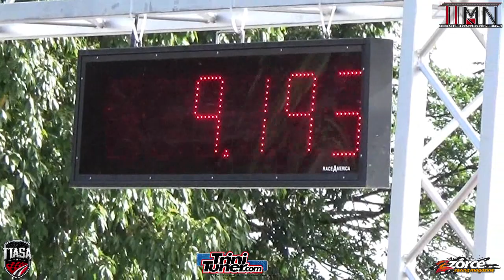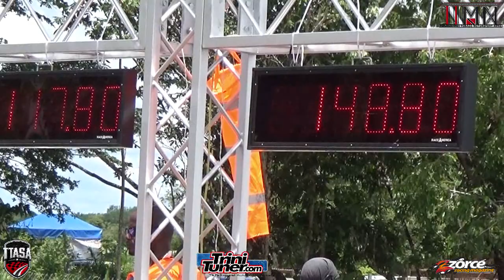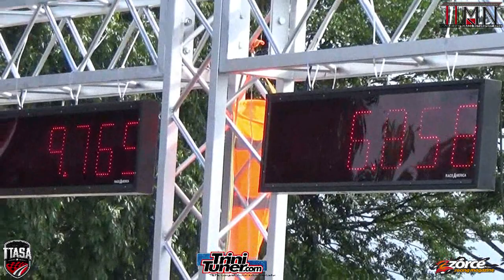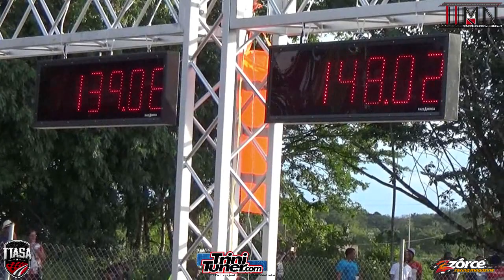Kyle ZX10 @ TTASA Drag Racing Championship Rd 4 2019